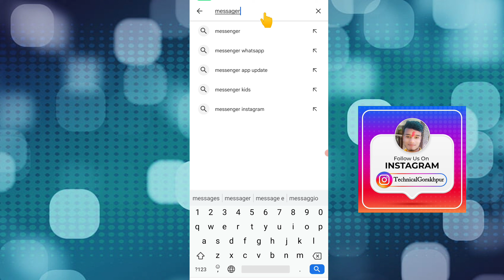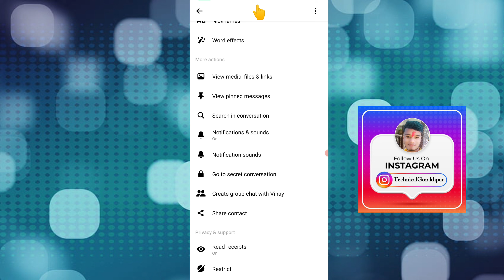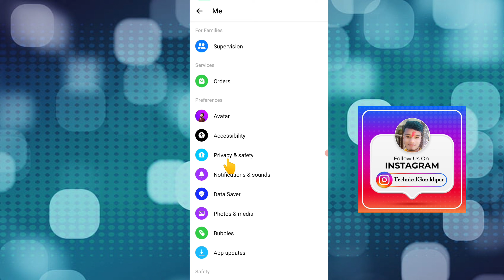Bina pata chale messenger ka message kaise padhe | messenger par bina pata chale message kaise padhe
Hello dosto is video me maine bataya hai bina pata chale messenger ka message kaise padhe

Thanks for reaching this video.